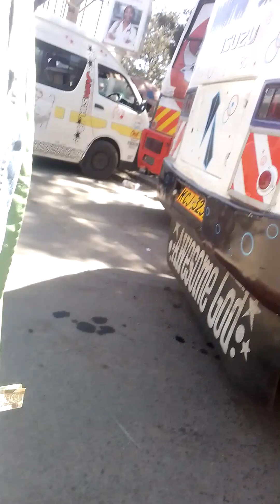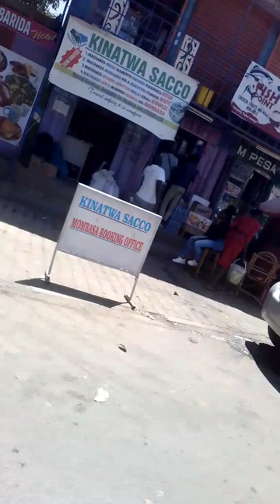My Monday afternoon walk around machakos town